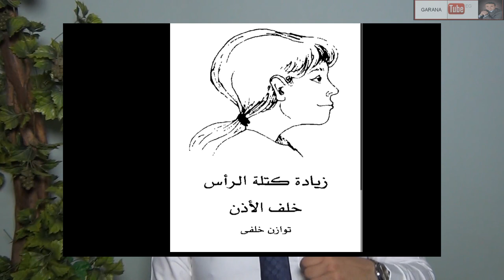عمرو جرانة | إزاي تسحر حبيبك وتتحكم في شخصيته (حلقه 2)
كيف تتعرف على الصورة الذهنية التي يحبها حبيبك كي تستيع أن تخترقها و تتحكم فيه من خلالها مستخدمآ آحدى تقنيات البرمجه العصبية.